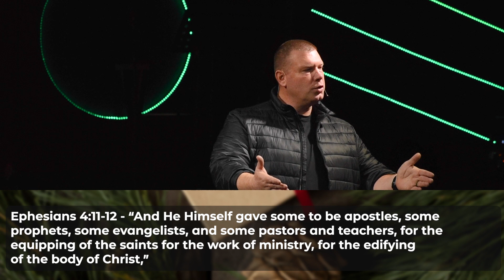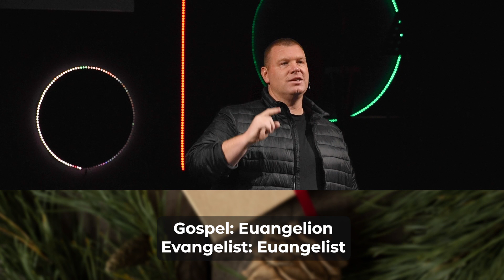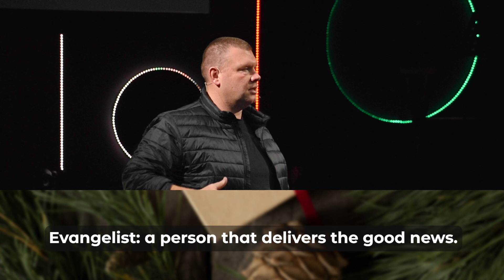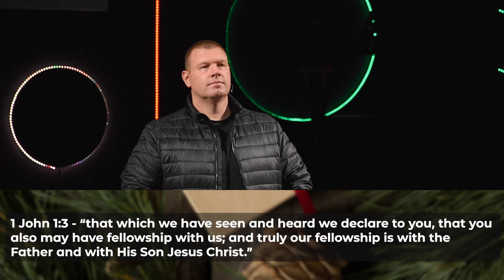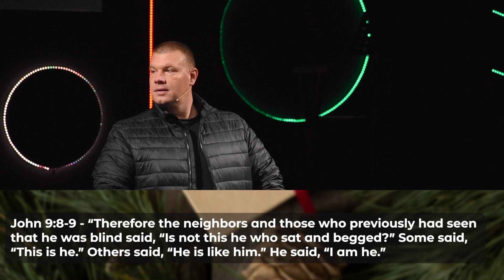From Jesus To The Church - Week 3: The Evangelist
Welcome to our message series about the gifts that Jesus gave to the church! We pray you'll be encouraged and grow in your relationship with Jesus as you listen to this message today!